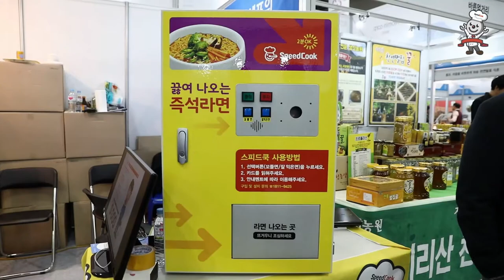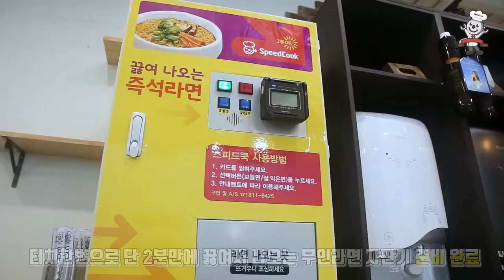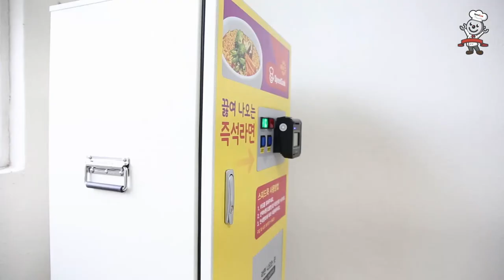즉석라면자판기 홍보영상, Korea Jun 22 2021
오토셰프의 즉석 라면자판기 에 대해서 들어 보셨나요??
기존의 라면자판기와는 차별화된 버튼만 누르면 라면이 익어서 나오는 즉석 라면자판기입니다.

아직도 모르셨다구요?
회사, 무인카페, 스포츠 경기장 등등
여러분의 수익을 증대시켜드립니다.

안전한 용기를 사용하여 쫄깃쫄깃한 맛있는 라면을 간편히 즐기실 수 있답니다.

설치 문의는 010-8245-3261